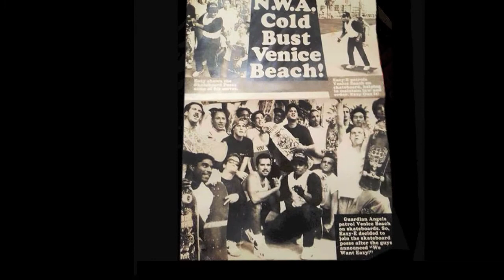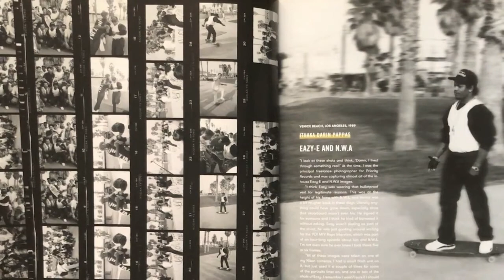Eazy E skates w/OG Venice Locals in Bullet-Proof Vest 2/24/89 HISTORIC - Fotos: Ithaka Darin Pappas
Eazy E & Venice Locals February 24th 1989 (A Historic Day in The Brotherhood of Hip Hop & Skateboarding).

Local skateboarders include: Josh "Bagel" Klassman: @jbk_photos, Pep Williams: @pepwilliams, Aaron Murray: @of_the_waters

All photographs under federal copyright by © Ithaka Darin Pappas ---  @_ithaka_

Это был исторический день в отношениях хип-хопа и скейтбординга. Это был первый раз, когда известный рэпер публично одобрил скейтбординг (и даже признался и продемонстрировал, что он был скейтбордистом mesmo). До этого дня скейтбординг был в основном для панков ... хип-хоп не был чем-то увлеченным сообществом скейтбордов. Каким-то образом этот день подал зеленый свет между двумя мирами, что было нормально принимать друг друга. Это было начало пожизненного братства, поскольку все мы знаем, что эти две вселенные теперь движутся рука об руку, абсолютно неразделимы.
este foi um dia histórico nas relações do hip hop e do skate. Foi a primeira vez que um conhecido rapper endossou publicamente o skate (e até admitiu e demonstrou que era um skatista mesmo). Antes deste dia, o skate era principalmente para punks ... O hip hop não era algo abraçado pela comunidade de skate. De alguma forma, este dia serviu uma luz verde entre os dois mundos que era aceitável aceitar um ao outro. Foi o início de uma irmandade ao longo da vida, como todos nós sabemos que esses dois universos agora andam de mãos dadas, totalmente inseparáveis.

これはヒップホップとスケートボードの関係において歴史的な日でした。 有名なラッパーがスケートボーディングを公に承認したのは初めてのことでした（そして彼がスケートボーダーのメスモであ
Eric "Eazy-E" Wright was a hip-hop visionary who never got the credit he deserved for turning rap into an international phenomenon (though 2015's Straight Outta Compton biopic went a long way toward rehabilitating his legacy). Well, he was a visionary in other ways, too. Decades before it became commonplace for every rapper to have a skateboard or two in his closet, Eazy was practicing kickflips with his young son on the streets of Compton.

At a time when skateboarding was dominated by white kids listening to punk - and the hip hop community disregarded anything related to skate or surf, Eazy E paved the way.

Extremely Rare Photo of Eazy E Skateboarding by Ithaka Darin Pappas now on Exhibit at "Contact High" hosted by The Annenberg Space For Photography
“Contact High: A Visual History of Hip-Hop,” at the Annenberg Space for Photography. A new group show organized by author Vikki Tobak looks at the work of photographers who chronicled the rise of hip-hop, with famous prints (like the iconic portrait of Biggie Smalls in a crown by Barron Claiborne) as well as unedited contact sheets and other images of key musical figures from the genre, including Eazy-E, Jay-Z and Salt-N-Pepa. Tobak is the author of the bestselling book on which the exhibit is based. Opens Friday and runs through Aug. 18. 2000 Avenue of the Stars, Century City, AnnenbergPhotoSpace.org.

General Admission Magazine:
Tell us about the cover photo and how you got to that point with N.W.A?
Ithaka Darin Pappas: At the time I was working for Priority Records. I was their main freelance photographer during this period and I had photographed N.W.A. probably more than any other photographer. This particular day was a shoot for MTV and they were doing a little culture clash unite between this pop group Kris Kross and N.W.A. Kris Kross came down and we all met in Venice. Fab 5 Freddy did the interview, an old-school artist and hip-hopper from New York. After the Kris Kross bailed we all walked down to the skate area down there on the beach at Venice. Eazy grabbed some kid's skateboard and took off. I'd already been working with this crew for probably almost two years and I'd never even heard the word skate board came out of anybody's mouth, or surfing, or anything like that. It was a shock to me, and he'd obviously spent some time on a skateboard because he knew what he was doing.

General Admission Magazine: He could skate?
Ithaka Darin Pappas: Yes. He was confident on it. One thing we've learned from this photo is Eazy is a goofyfooter. (Ed’s note: Goofyfoot is the type of stance a surfer or skater is defined by)